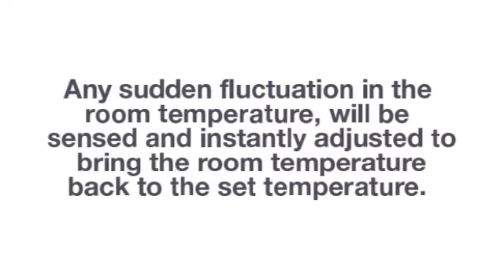Performance Ductless Heat Pump in Mini split warehouse.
Performance Ductless Heat Pump. Inverter Air Conditioning. When the inverter air conditioning is switched on, the compressor operates at a high speed in order to cool or heat the room quickly. Mini split inverter air conditioning use between 30-50% less electricity to operate.